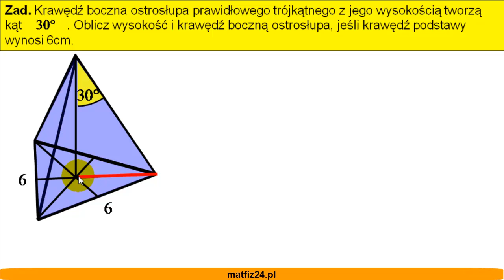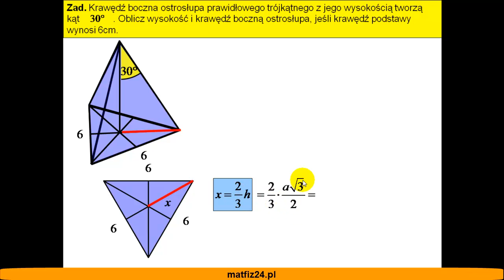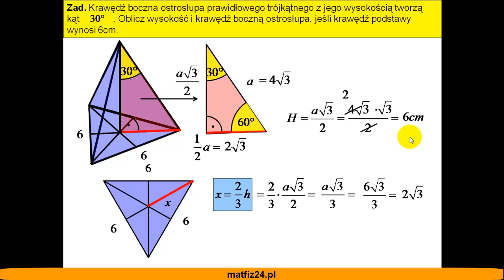Oblicz wysokość i krawędź boczną ostrosłupa - Zadanie - Matfiz24.pl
Zadanie
Krawędź boczna ostrosłupa prawidłowego trójkątnego z wysokością tworzy kąt 30 stopni. Oblicz wysokość i krawędź boczną ostrosłupa, jeśli krawędź podstawy wynosi 6 cm.